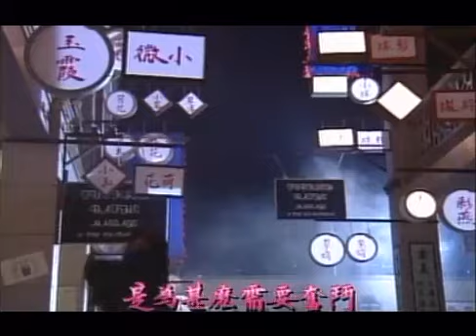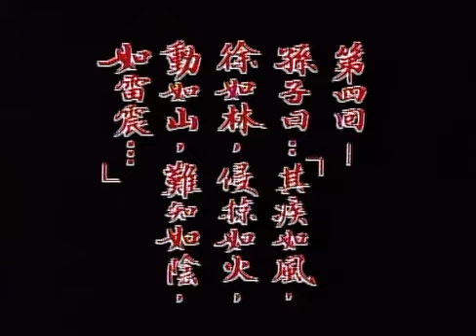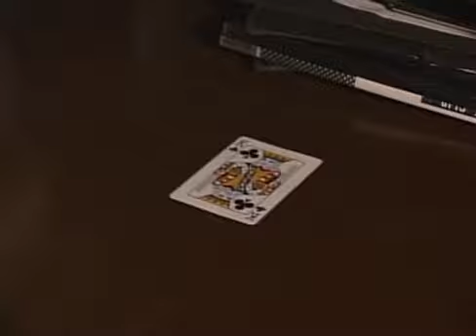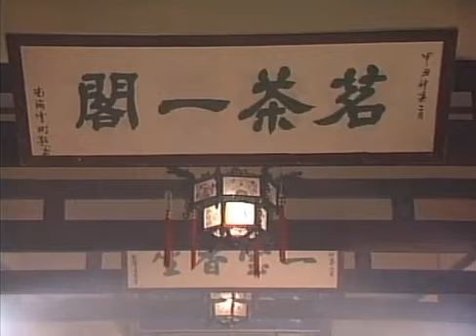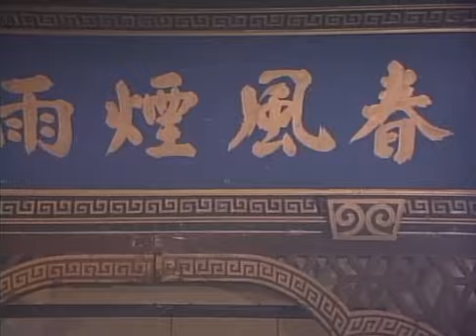千王之王重出江湖 King Of Gambler 1996 EP32（粤语版）